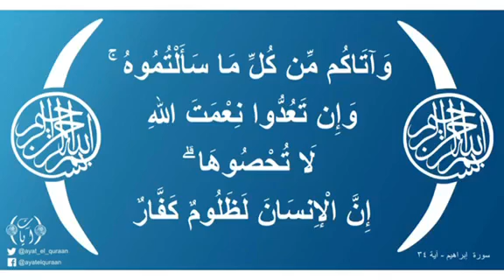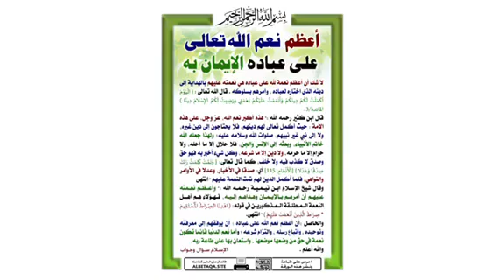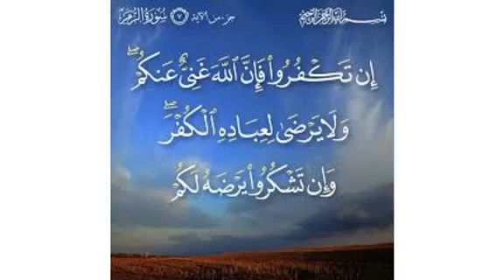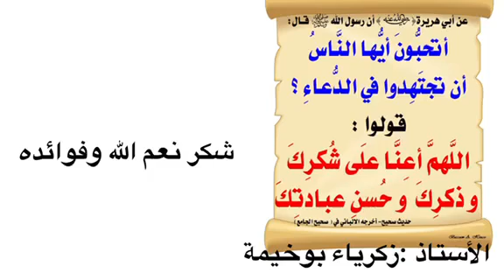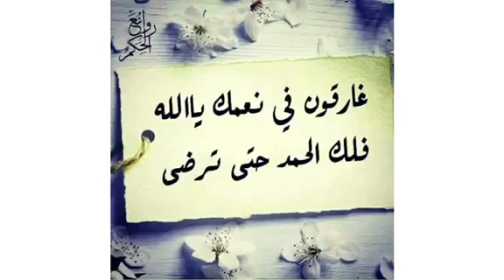شكر النعم للواعظ بوخيمة زكرياء